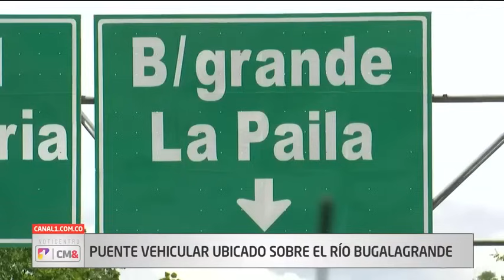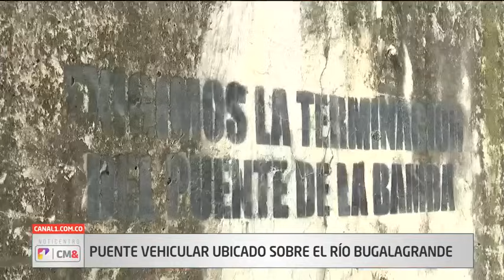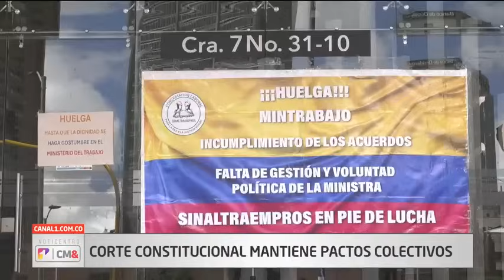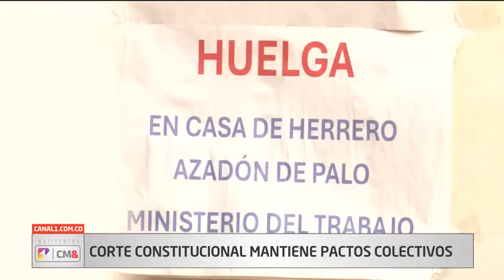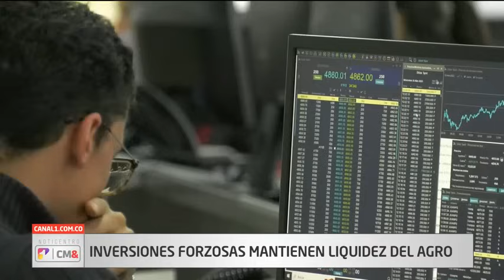🔴Noticias Colombia Canal 1 | Comandantes de las disidencias en camionetas de la UNP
Noticias Ultima Hora Canal 1
Noticias de Colombia Canal 1
Noticias de Colombia hoy Canal uno